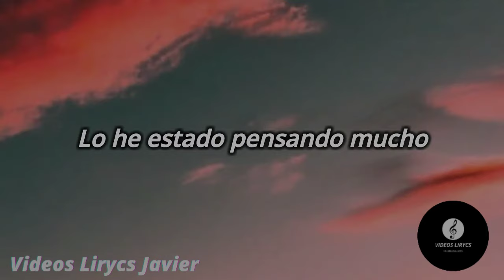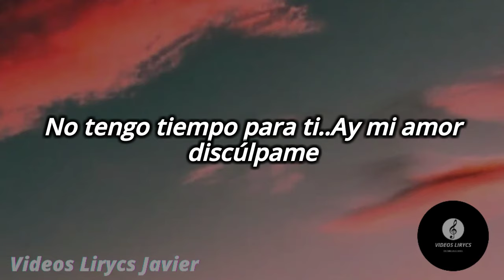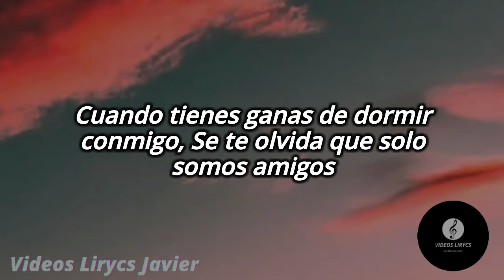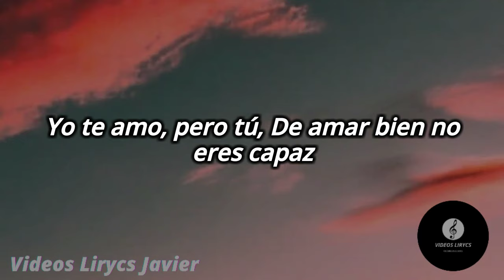Zacarías Ferreira, Yenddi - Diez Segundos [Letra/Lirycs]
Esta noche, por primera vez
No tengo tiempo para ti, discúlpame
Lo he estado pensando mucho

Tú solo quieres mi cuerpo
Y eso de que tú me ames
No puede ser cierto

Cuando tienes ganas de pasar el rato
Se te olvida que yo soy quien paga el plato
Cuando sientes ganas de satisfacerte
Llamas y me dices es tu día de suerte

Cuando tienes ganas de dormir conmigo
Se te olvida que solo somos amigos
Y cuando terminamos de hacer el amor
A los 10 segundos dices, fue un error

Yo te amo, pero tú
Buscas sexo y nada más
De amar bien no eres capaz

Esta noche
Por primera vez
No tengo tiempo para ti
Ay mi amor discúlpame

Cuando dices que tú me amas

Cuando tienes ganas de satisfacerte
Llamas y me dices que es mi día de suerte